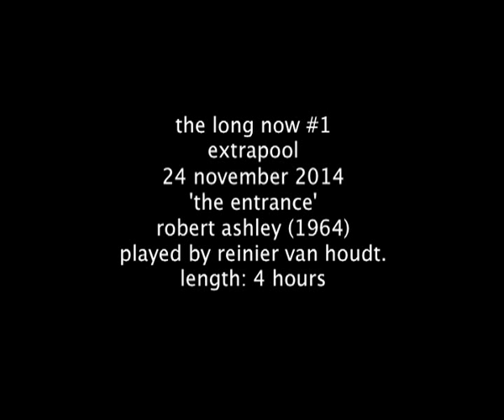The Long Now #1 / Reinier van Houdt plays Robert Ashley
Extrapool / The Long Now #1 / 24 november 2013
Reinier van Houdt plays the worldpremiere of Robert Ashley's 'the Entrance' (1964)
The performance lasted 4 hours nonstop.
Dutch: The Entrance van Robert Ashley is ritueel, circusact, spel en fascinerende bouwplaats inéén: 1 lichaam met 1 geheugen verplaatst 400 muntjes in 36 stapels kop of munt over de witte en zwarte toetsen van 2 keyboards volgens een generatief procédé. We horen een eindeloos kleurend, in accoorden verschietend tooncluster. Voor maximale harmonische helderheid zal van Houdt de keyboards stemmen in just intonation.